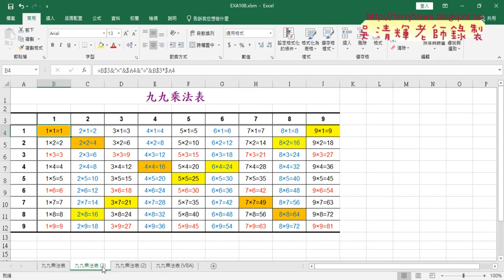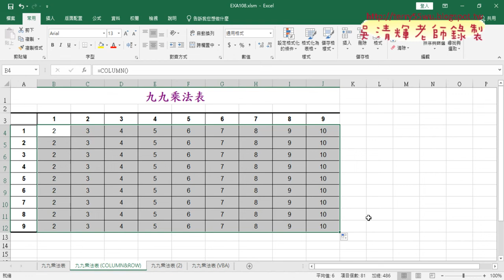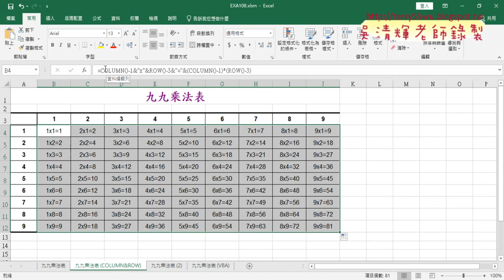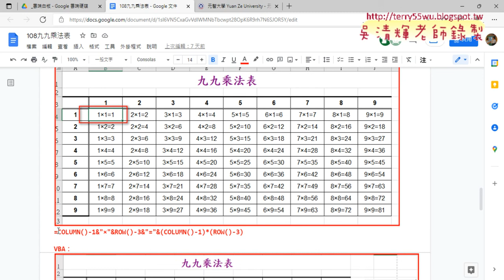01 108九九乘法表改為COLUMN與ROW函數